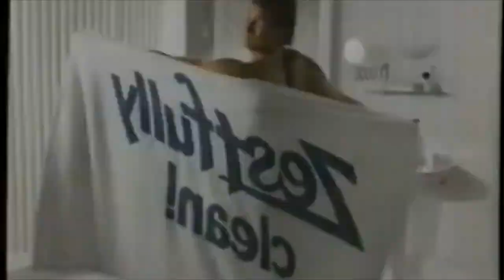[ 2bA ] #116 Zest Soap (1987 - US) (MARUOSA remix)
Zestfully Clean!

[2bA]
catalog : #115
product : Zest Soap
distributor : High Ridge Brands Co
year : 1987
country : US